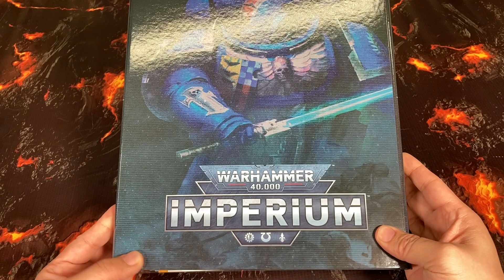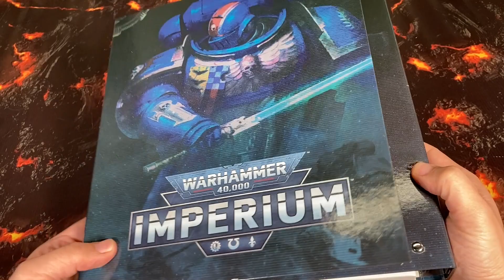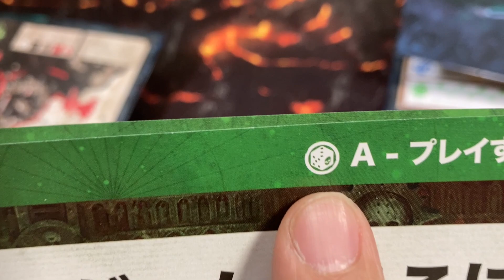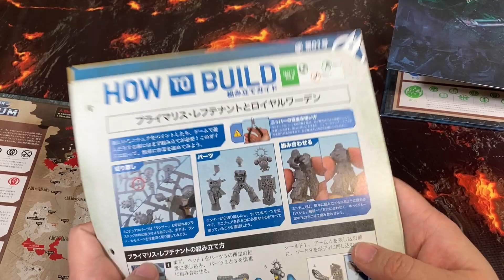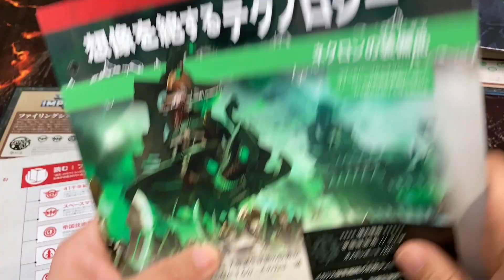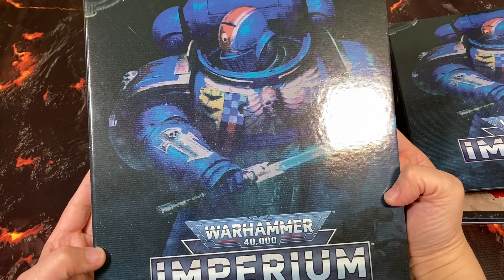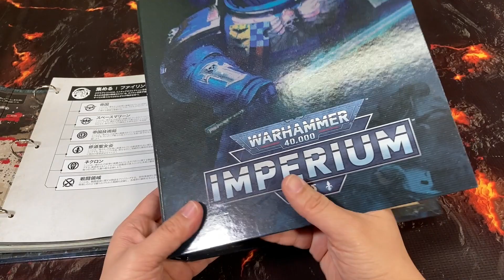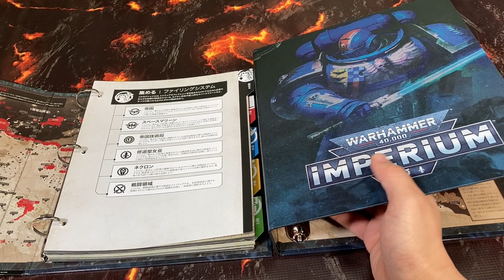専用バインダー 週刊 ウォーハンマー40ｋ WARHAMMER40,000 アシェット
アシェットより発売された週刊ウォーハンマー40ｋインペリウムを
全て遊びつくす為のヒントをご紹介
（一部ネタバレ要素がありますのでご注意ください）

今回は専用バインダーをご紹介
週刊ウォーハンマー40ｋをこのバインダーに入れると
なんと最高のコレクティング書籍が出来ます！

動画で公開している一部の情報はゲームズワークショップ様より
許可を得ております。

関連商品販売は
つくるカフェストア楽天市場店
アシェット

週刊ウォーハンマー40ｋ専用バインダー

ウォーハンマー40ｋコアブック（ルールブック）

ウォーハンマー40ｋリクルートエディション

キャプテン ウィズ マスター クラフテッド ボルトライフル